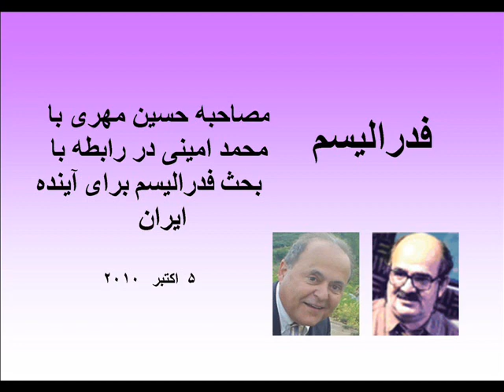محمد امینی - بحث فدرالیسم برای آینده ایران - ۵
مصاحبه حسین مهری با محمد امینی در رابطه با بحث فدرالیسم برای آینده ایران